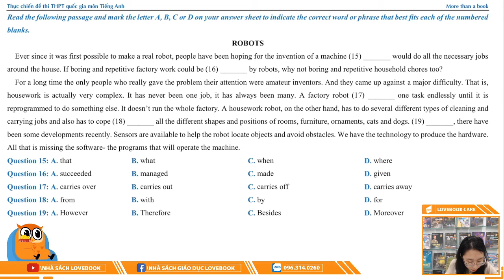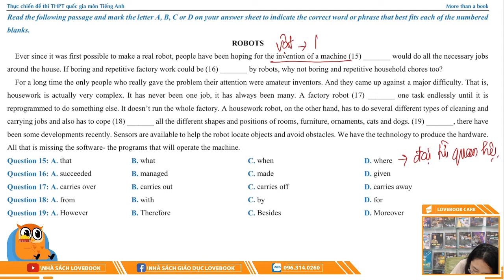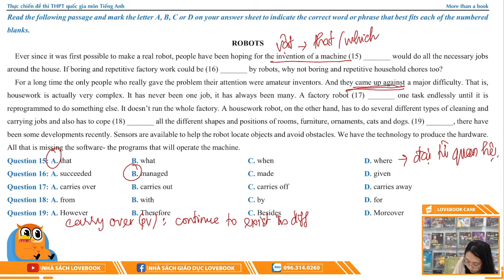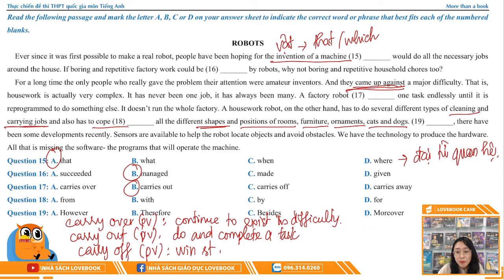[Sách THỰC CHIẾN ĐỀ ANH] Đề số 8 - C15-C19